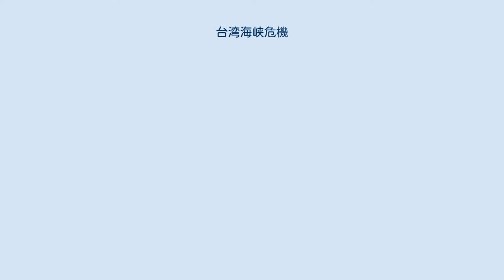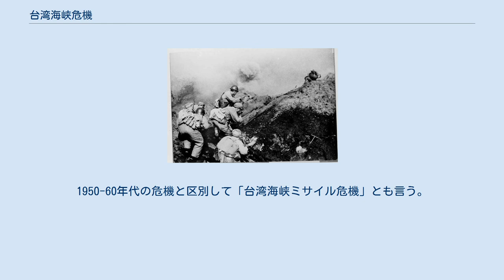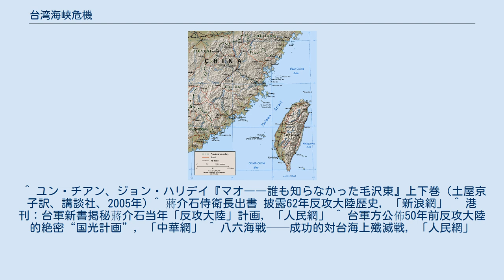台湾海峡危機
台湾海峡、向かい合う台湾と中国本土 台湾海峡危機（たいわんかいきょうきき）は、1950年代から1990年代にかけて中華人民共和国（中国大陸）と中華民国（台湾）の間での軍事的緊張が高まった事件の総称。
4度にわたり緊張が高まったが、アメリカの介入などにより全面戦争に発展することはなかった。
 第一次、第二次台湾海峡危機のいずれも、中国側の動機は、アメリカとの軍事緊張を作ることで、ソ連に原爆製造技術の供与を要請するためだったという説がある。
 一江山島を占領する人民解放軍 国共内戦の結果、1949年に中国国民党率いる中華民国政府は中国大陸での統治権を喪失し、台湾に移転したが、中国西南部の山岳地帯及び東南沿岸部の島嶼一帯では中国共産党に対する軍事作戦を継続していた。
しかし1950年になると、舟山群島、海南島が中国共産党の人民解放軍に奪取され、また西南部でも人民解放軍がミャンマー国境地帯に進攻したため、国民党は台湾及び福建省や浙江省沿岸の一部島嶼（金門島、大陳島、一江山島）のみを維持するに留まり、東シナ海沿岸での海上ゲリラ戦術で共産党に対抗していた。
 朝鮮戦争の影響で沿岸部における侵攻作戦が休止しはじめ、中国の視線が徐々に朝鮮半島へ移転するのを機に国民党は反撃を幾度か試みたものの（南日島戦役、東山島戦役）戦果が期待したものとはほど遠く大陸反攻への足がかりを築くことができなかった。
そして、朝鮮戦争が収束するにつれ共産党の視線は再び沿岸部へ向きはじめるようになる。
 この間人民解放軍はソ連から魚雷艇やジェット戦闘機を入手して現代的な軍としての体制を整えつつあった。
 1954年5月、中国人民解放軍は海軍や空軍の支援の下大陳島及び一江山島周辺の島々を占領し、10月までに砲兵陣地と魚雷艇基地を設置した。
9月3日から金門島の守備に当たっていた中華民国国軍に対し砲撃を行った（93砲戦）。
11月14日に一江山島沖で人民解放軍の魚雷艇が国民党軍海軍の護衛駆逐艦『太平』（旧アメリカ海軍デッカー (護衛駆逐艦)）を撃沈すると周辺の制海権を掌握した。
 1955年1月18日には解放軍華東軍区部隊が軍区参謀長張愛萍の指揮の下、一江山島を攻撃、陸海空の共同作戦により午後5時30分に一江山島は解放軍により占拠され、台湾軍の指揮官である王生明は手榴弾により自決している。
 一江山島を失った台湾側は付近の大陳島の防衛は困難と判断、2月8日から2月11日にかけてアメリカ海軍と中華民国海軍の共同作戦により大陳島撤退作戦が実施され、浙江省の拠点を放棄したことで事態は収束を迎えた。
 1958年8月23日、中国人民解放軍は台湾の金門守備隊に対し砲撃を開始、44日間に50万発もの砲撃を加え、金門防衛部副司令官である吉星文、趙家驤、章傑などがこの砲撃で戦死している。
この砲撃に対し台湾側は9月11日に中国との空中戦に勝利し、廈門駅を破壊するなどの反撃を行った。
この武力衝突でアメリカは台湾の支持を表明、アイゼンハワー大統領は「中国はまぎれもなく台湾侵略」を企図しているとし、また中国をナチスになぞらえた。
9月22日にはアメリカが提供した8インチ砲により中国側への砲撃を開始、また金門への補給作戦を実施し、中国による金門の海上封鎖は失敗、台湾は金門地区の防衛に成功している。
9月29日、蔣介石は金門島の危機に際してはアメリカの支援なくとも中国と戦闘態勢に入ることを述べた。
 10月中旬、ダレス国務長官は台湾を訪れ、台湾に対してアメと鞭の態度で臨むことを伝えた。
つまり蔣介石が金門・馬祖島まで撤収することを条件に、援助をすると伝えた。
蔣介石は10月21日からの三日間の会談でアメリカの提案を受け入れるが、大陸反撃を放棄しない旨もアメリカへ伝えた。
 10月6日には中国が「人道的配慮」から金門・馬祖島の封鎖を解除し、一週間の一方的休戦を宣言し、アメリカとの全面戦争を避けた。
 翌1959年（昭和34年）9月、健康上の理由で首相を辞職した石橋湛山は回復後、私人として中華人民共和国を訪問し、9月17日周恩来首相との会談を行い、冷戦構造を打ち破る日中米ソ平和同盟を主張。
この主張はまだ国連の代表権を持たない共産党政権にとって国際社会への足がかりになるものとして魅力的であり、周はこの提案に同意。
周は台湾（中華民国）に武力行使をしないと石橋に約束した（石橋・周共同声明）。
のちの日中共同声明に繋がったともいわれるこの声明および石橋の個人的ともいえる外交活動が...